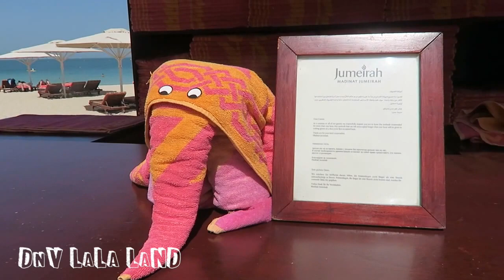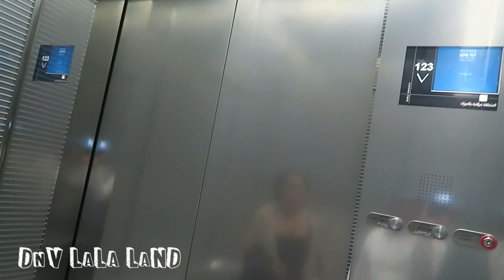Dubai Vacation Vlog #7: Goodbye Dubai